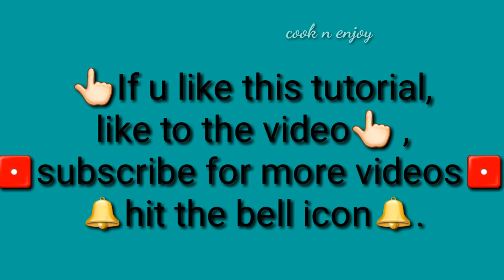Latest design tutorial for cakes|| Noor N1,Noor N2 nozzle latest design tutorial||cook n enjoy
Pull me up glitter doll cake

Watch Modak cake |Modak flavoured modak cake video 👇click here⚀🔴

जुन्या पद्धतीचे डेझर्ट म्हणजेच आपल्याकडचा दूध खीर त्याची रेसिपी पाहण्यासाठी👇 येथे क्लिक करा.

केक साठी लागणारे साहित्य:
1.Fiber Turntable
2.Morde dark compound
3.White compound
4.Aluminium turntable
5.Spatula knife
6.Agaro oven 25liter
7.Phillips oven 25liter
8.LG freeze 270liter
9.Video Tripod
10.video mobile

to the channel and support to me.